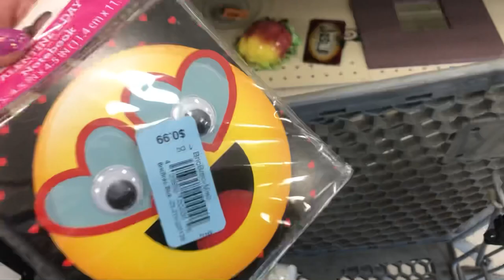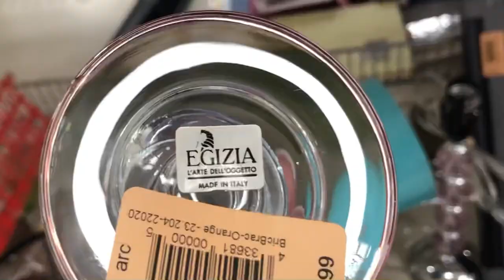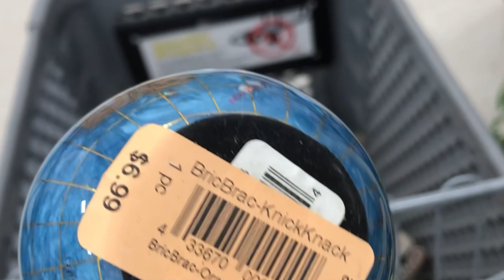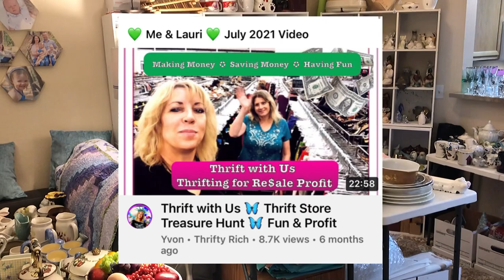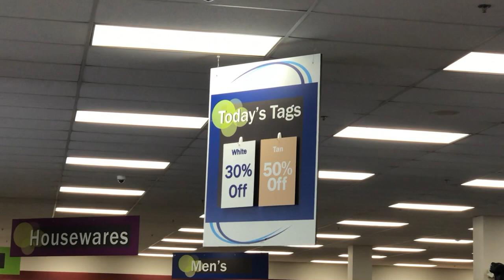Thrift with Me ♻️ Make Money Everyday ReSelling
Thrift with Me ❣️ Thrift Store Finds for ReSelling ❣️ Thrift with Me  &  ReSell it with Me ▪️ Make Money & Have Fun     🤑♻️💚💵
💚 Contact & Popular LINKs Below 💚

 I Love to Treasure Hunt at Thrift Stores, Garage Sales, Estate Sales, Auctions, Antique Malls,
Flea Markets and Sales Racks for great stuff to Resell on eBay, IG, YouTube, Antique Vintage Mall,  Poshmark FaceBook and more ...It's a Great extra Money Side Hustle...Thrifting for Resale,
What sells on eBay, Learn about Vintage Decor, Mid Century Modern MCM

ask about purchasing an item you like

►  Put which Video & Video Date along with whatever else you want to write
in the email body
► Send a screenshot of the item

8585 Criterion Dr.
# 63915
Colorado Springs, Colorado
80962

XOXO ~ Yvon